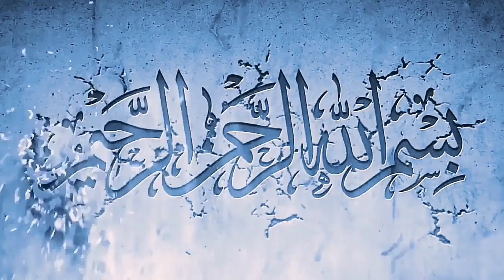Jahez Ki Cheeze Dakhne Gaye / Panjab Ki Shaadi Mehndi Ki Rasam